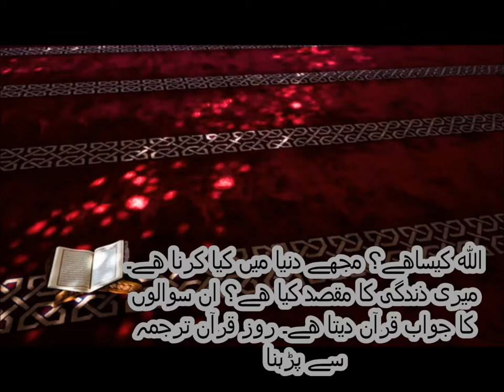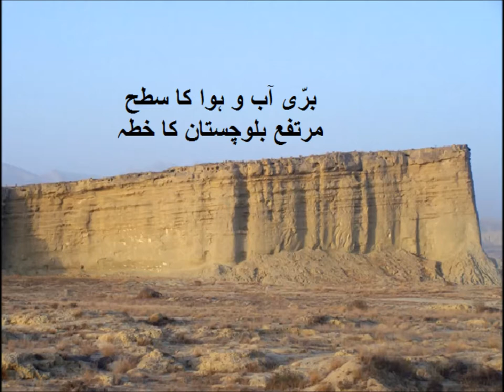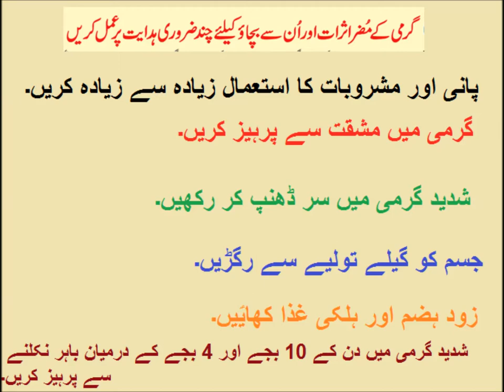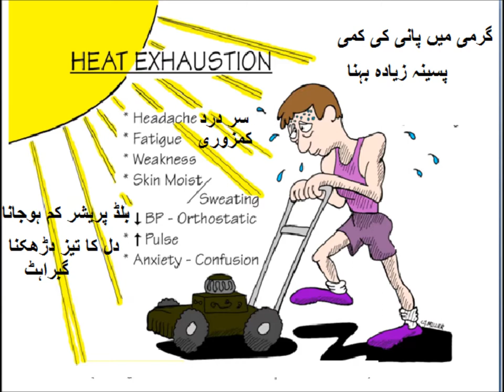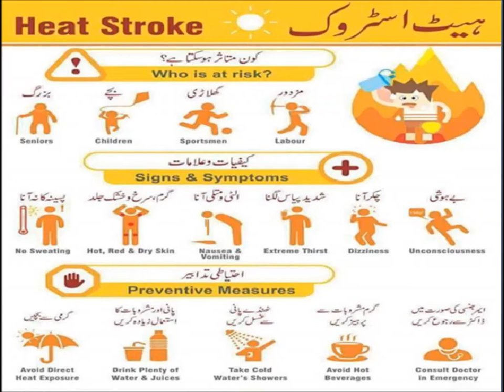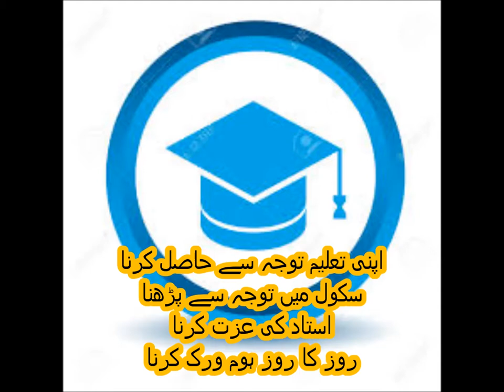Pakistan Geography/پاکستان کے مختلف طبعی خطہ جات کی آب و ہوا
climate of different regions of Pakistan in Urdu.